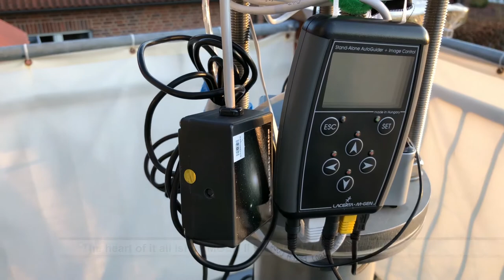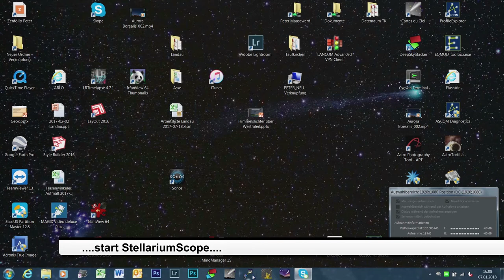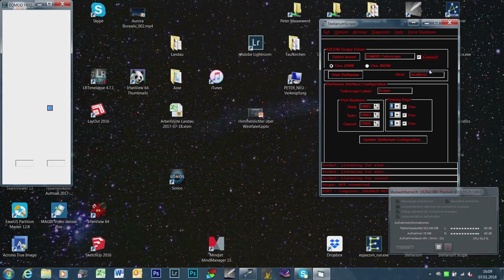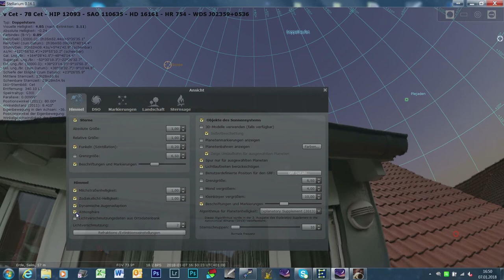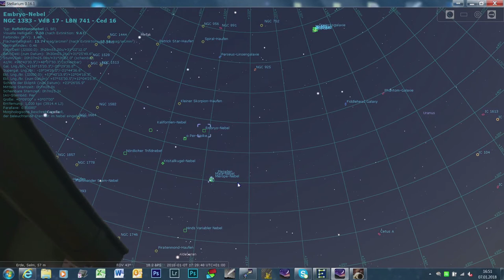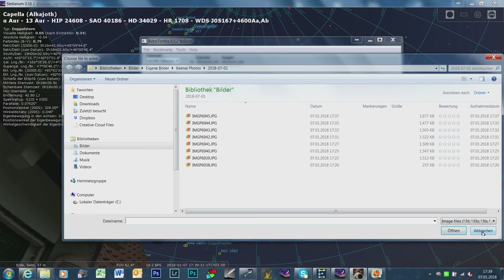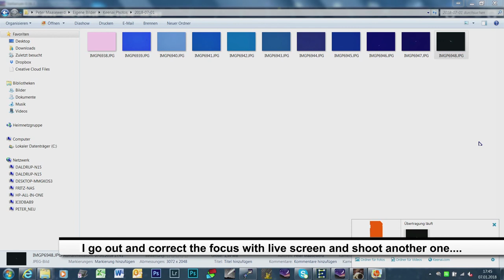My wireless/stand alone astro imaging workflow for my Pentax (1)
Short demonstration of my wireless remote setup for non Canon/Nikon DSLR users including mount operation and syncing, plate solving, exposure control and stand-alone/remote autoguiding. Part 1 covers mount control with Stellarium(Skope), plate solving and mount syncing (Astrotortilla) and wireless image transfer (mobiPRO).